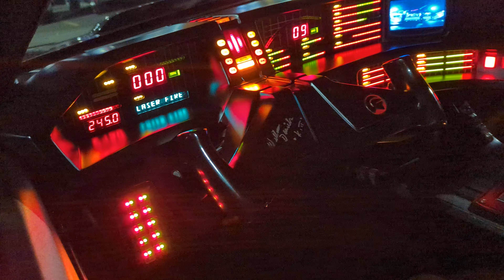knight Rider Kitt